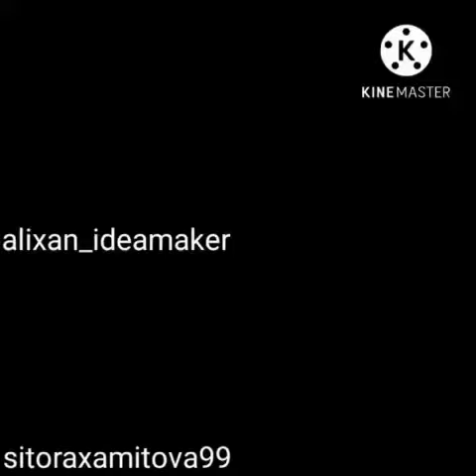Bu qiz dutorni gapirtirvoribdi. Na boʻldi nigoro bizga aslo qaramaysiz!